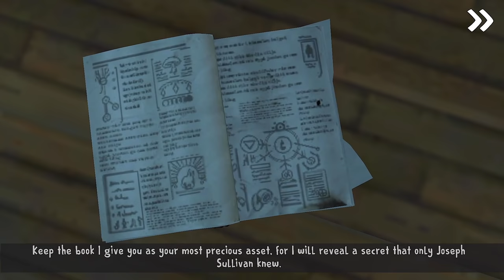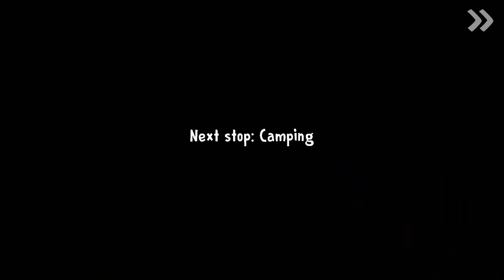Ice Scream 3: Horror Neighborhood - Gameplay Walkthrough Part 4 - Hard Mode (iOS, Android)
📱GAME DESCRIPTION

Ice Scream 3: Horror Neighborhood - Free